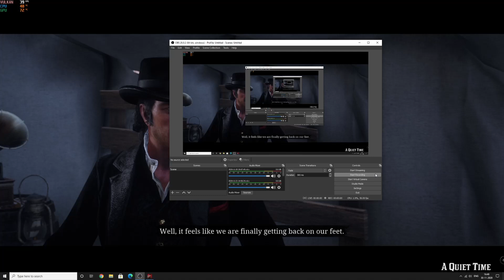Red Dead Redemption 2 PC Gameplay Chapter 2-Horseshoe Overlook(A Quiet Time) #13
Chapter 2-Horseshoe Overlook(A Quiet Time) #13

Please comment on how i can improve the video for better experience